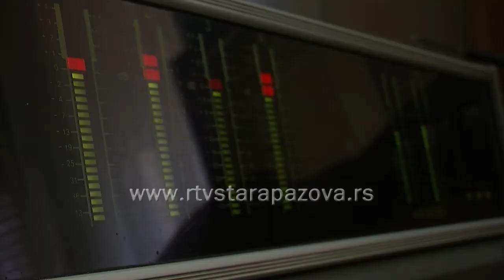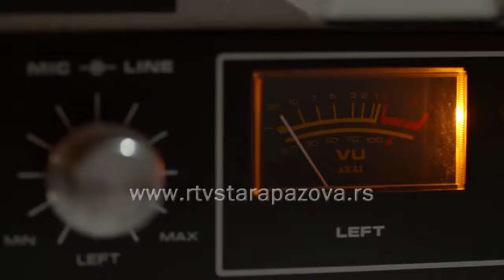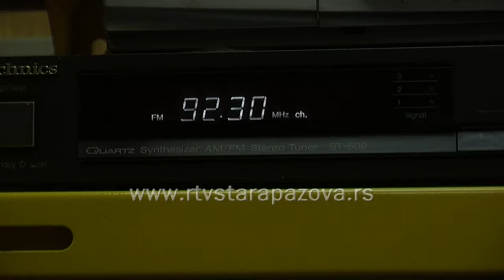40 godina Kulturne dimenzije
Emisija „Kulturna dimenzija“ koja se emituje na programu Radija Stara Pazova autorke Anđelke Mali ove godine obeleževa 4 godine postojanja.